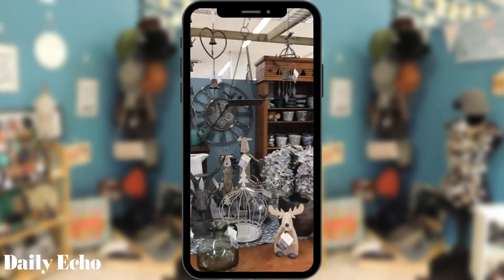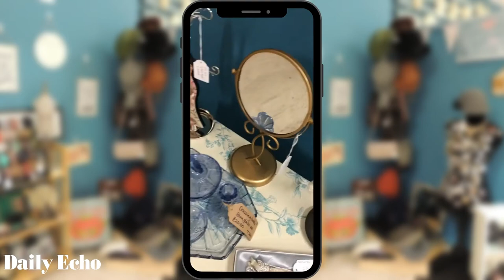VIRTUAL TOUR: Southampton's brand new flea market Mercantile Flea opens in former Sainsbury's site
We've visited the Mercantile Flea, a new retail emporium which has opened its doors at the former Sainsbury’s site in Bitterne, Southampton.